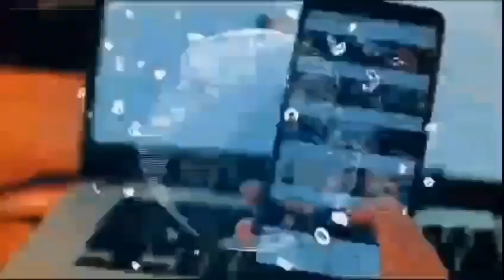NOTICIAS RADIO APNEWS MARÍA ELENA.